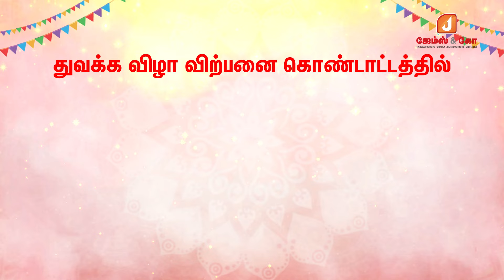An ecstasy awaits you in Rameswaram Darling's Third Year Inaugural Ceremony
At Rameswaram Sales Celebrations

iPhone 15 Plus128 GB Trade-in Rs 25,000 Effective price Rs. 59,900
Cash Back Rs 5,000 Monthly Installment Rs. 2, 496

Vivo mobile V 29 8 + 128 Rs. 5,500 worth is free Effective price Rs. 32,499
Cash Back Rs. 3,000 * Monthly Installment Rs. 2,200

RENO 10 PRO 5 G (12 + 256 ) Rs. 5,500 worth is free Effective price Rs. 54,999 Monthly Installment Rs. 3,056